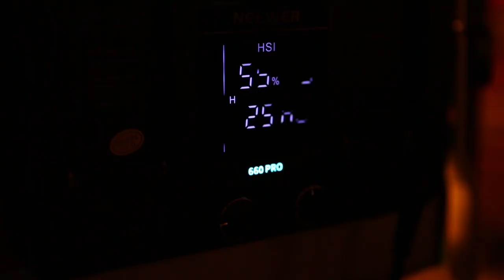LOMII - We Are an Island (Live @ Stonebridge Studio)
LOMII perform their song "We Are an Island" in a recording session live at Stonebridge Studio (Cesena, IT) with a very close friend, Michele Alessandri at the doublebass.

CREDITS:
Written and composed by Emily Capanni & Lorenzo Brighi
Recorded and produced by Emily Capanni, Lorenzo Brighi & Andrea Cola at Stonebridge Studio
Engineered, Mixed & Mastered by Andrea Cola at Stonebridge Studio

VIDEO CREDITS:
Directed, filmed and edited by Marcella Magalotti
Direction of photography by Emily Capanni, Lorenzo Brighi & Marcella Magalotti

Thanks to: Stonebridge Studio (Cesena), Marcella, Andrea & Sandri.

LOMII is an indie-folk duo from Cesena.